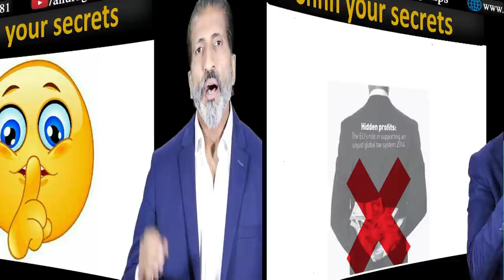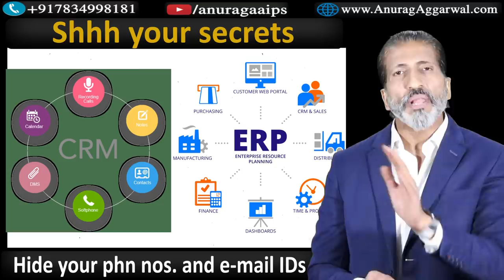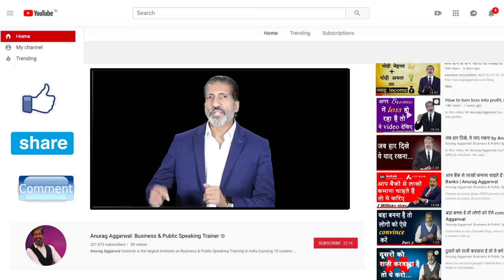अगर बड़ा बनना है तो छुपा कर ये काम कीजिए। by Anurag Aggarwal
In this video, Mr Anurag Aggarwal has describes different things you should not do as a businessman.